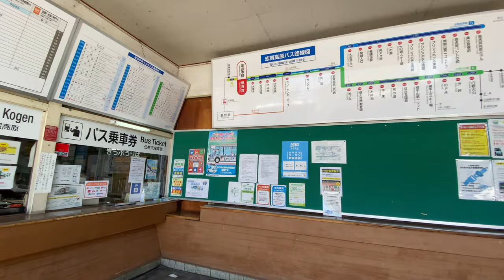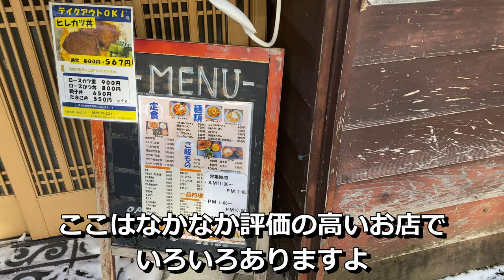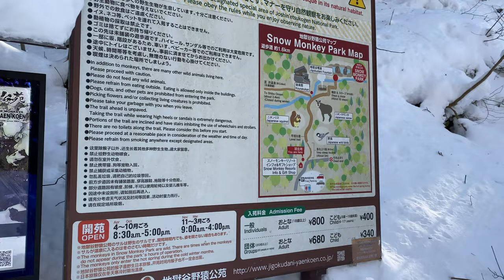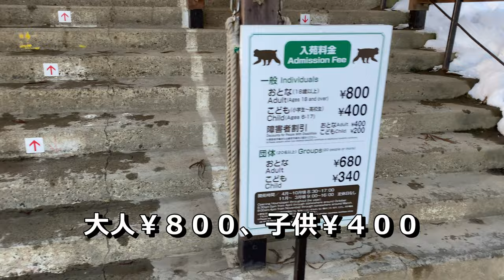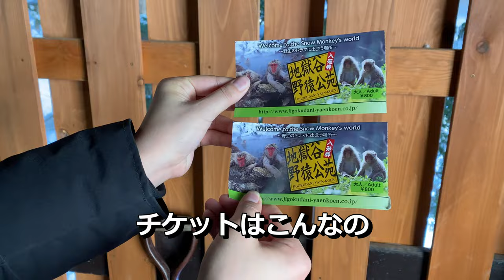ここ日本？【外国人の方が多い観光地】スノーモンキー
猿と人間が一緒に温泉に入れる！
猿専用の露天風呂がメインです。